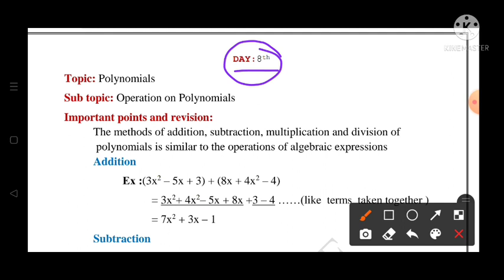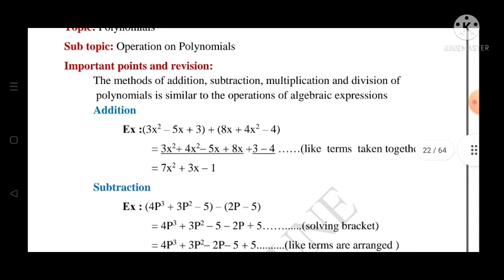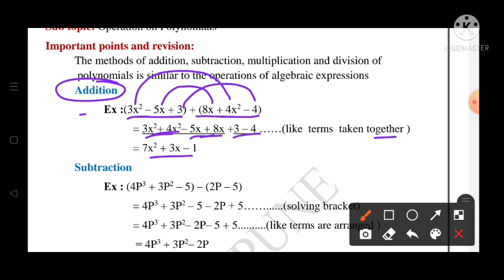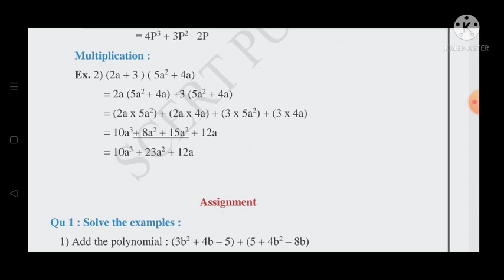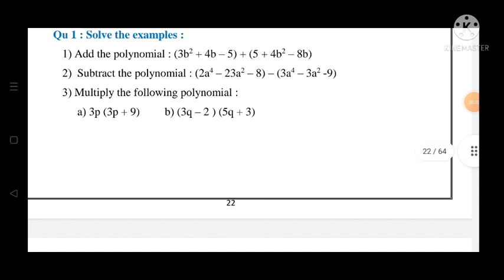10th||Mathematics||Bridge Course||2022-23 ||Day:8th||English & SemiEnglish||Maths, Class 10,Day:8